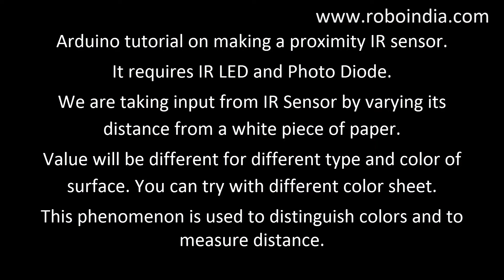Tutorial of analog IR proximity and color detection sensor on Arduino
Robo India's tutorial of Analog IR proximity and color detection sensor on arduino.

Thanks & Regards
Content Development Team
Robo India